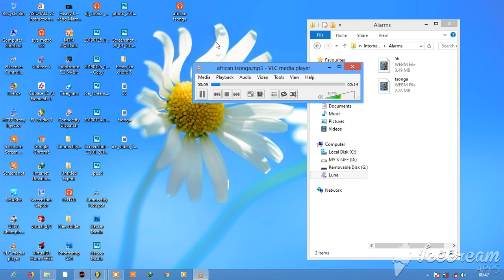Black motion sa type 1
Da cubu sa